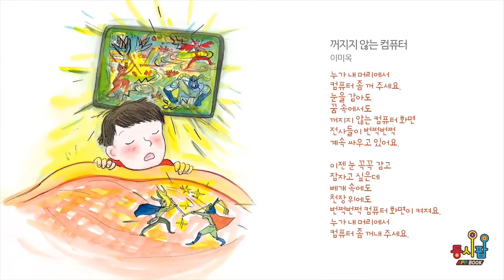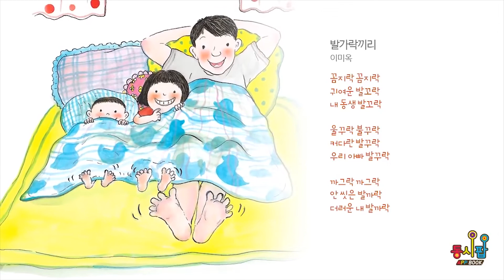인공지능을 능가하는 인재가 되려면? / 스토리메이커 이미옥대표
로봇 회사에서 일을 한 경험이 있는
이미옥 작가님!
인공지능 로봇을 능가하는 인재가 되려면,
OO 능력이 필수라고 하는데...

함께 보고, 이야기 나눠요~~~!!!